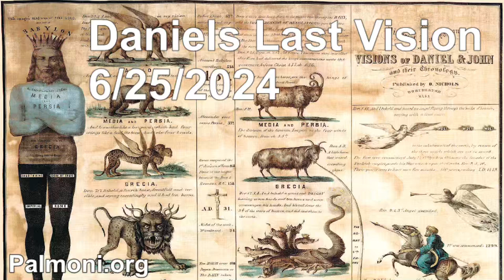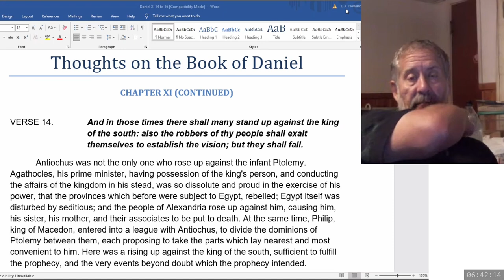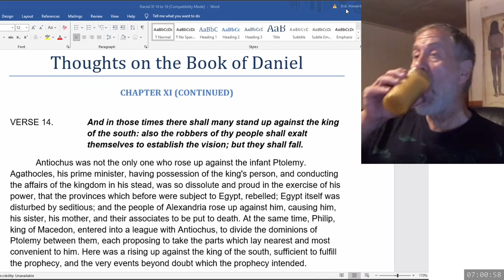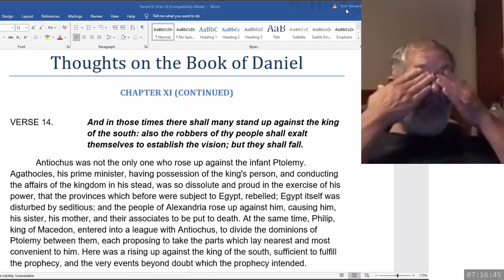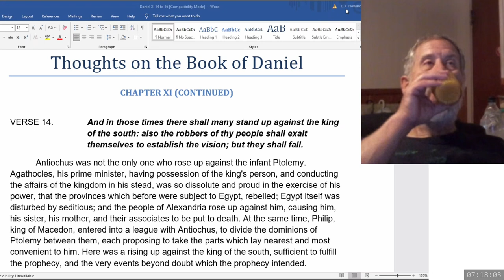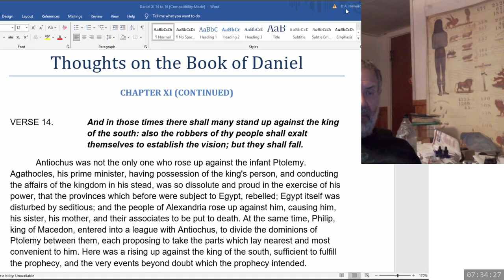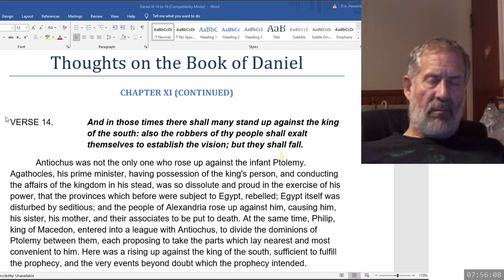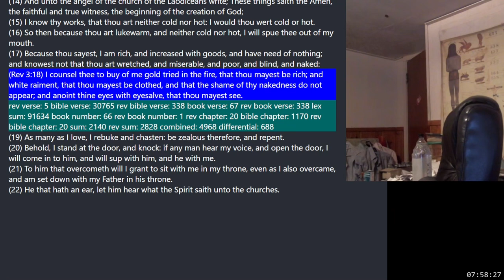2024 06 25 233. Daniel's Last Vision - Dwight Howard + Theodore Turner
A discussion regarding the application of the various words to describe the prophetic periods, chazon (2520, Daniel 7), mar'eh (2300 days, Daniel 8), dabar (70 weeks, Daniel 9) and mar'ah (the prophetic mirror, Daniel 10), as understood as the first, second, and third angels' messages, with the prophetic mirror as being the fourth (a repeat of the second). We discuss what it means that something is a testing message.

We answer the question in regard to the judgment of the living beginning at 9/11. This discussion will continue in the next video.  .